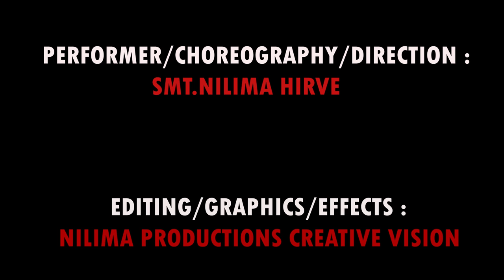Shiv Shambhoo । Rushi Vakil । Nilima Hirve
Shiva :
also known as Mahadeva is one of the principal deities of Hinduism. He is the Supreme Being in Shaivism, one of the major traditions within Hinduism.
Shiva is known as "The Destroyer" within the Trimurti, the triple deity of supreme divinity that includes Brahma and Vishnu.
The iconographical attributes of Shiva are the serpent around his neck, the adorning crescent moon, the holy river Ganga flowing from his matted hair, the third eye on his forehead, the trishula or trident, as his weapon, and the damaru drum.
Story of Ravananugraha ( Ravan Shaking Kailash ) :
After Ravan defeated Kuber ,  he spotted a beautiful place.However, the chariot could not fly over it. Ravana met Shiva's bull-faced dwarf attendant Nandi However, the chariot could not fly over it. at the place and asked the reason behind his chariot's inability to pass over the place. Nandi informed Ravana that Lord Shiva and Parvati resides on the mountain and no one was allowed to pass. Ravana mocked Shiva and Nandi. Enraged by the insult to his lord, Nandi cursed Ravana that monkeys would destroy him. In turn, Ravana decided to uproot Kailash, infuriated by Nandi's curse and his inability to proceed further. He put all his twenty arms under Kailash and started lifting it. As Kailash began to shake, a terrified Parvati embraced Shiva. However, the omniscient Shiva realized that Ravana was behind the menace and pressed the mountain into place with his big toe, trapping Ravana beneath it. Ravana gave a loud cry in pain.
Here's presenting a powerful and uplifting devotional track , Shiv Shambhoo , potraying Shiv and also Story of Ravananugraha.
Credits :
Composition/Arrangements/Rhythms/Programming : Rushi Vakil.
Performer/Choreographer/Direction : Smt.Nilima Hirve.
Editing/Graphics/Effects : Nilima Productions Creative Vision.